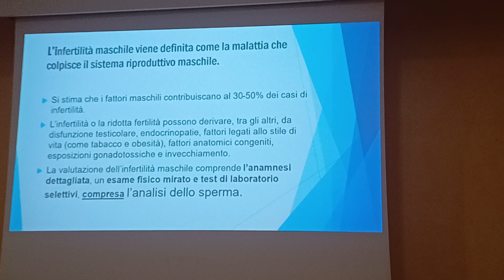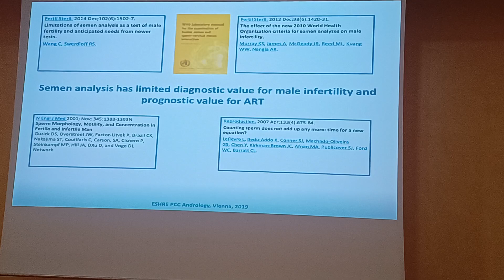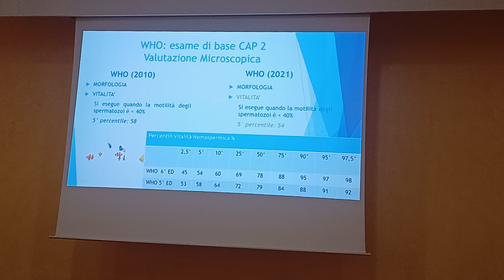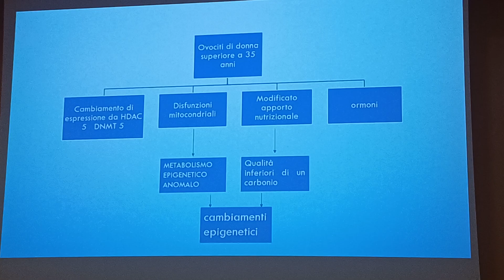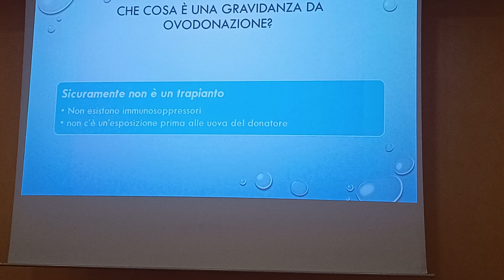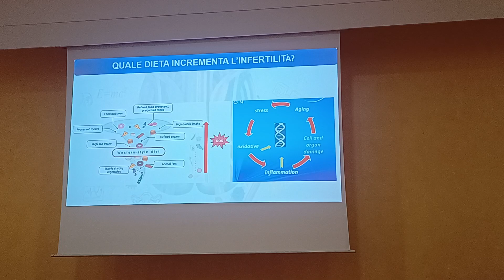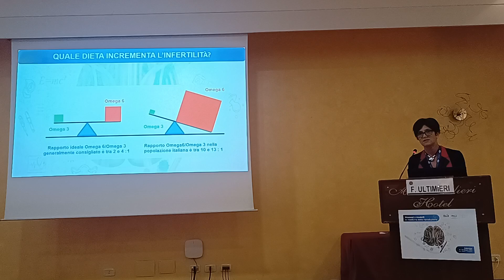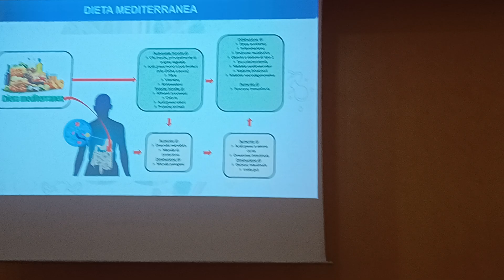29 Giugno 2024, Convegno sulla medicina della riproduzione, 3^ giornata, BW “Ai Cavalieri Hotel”, PA